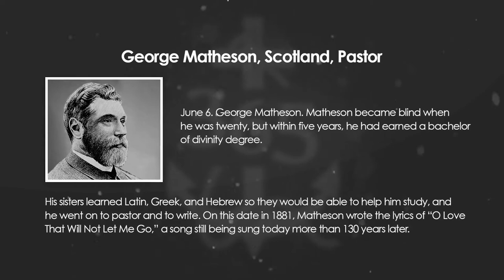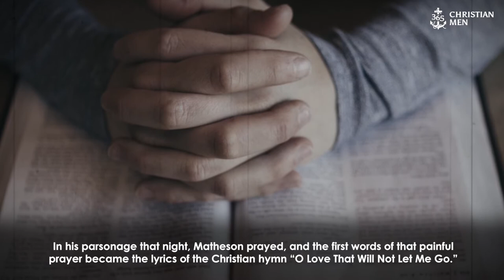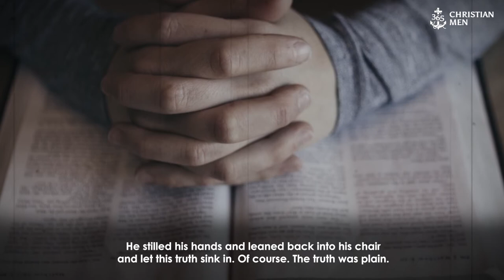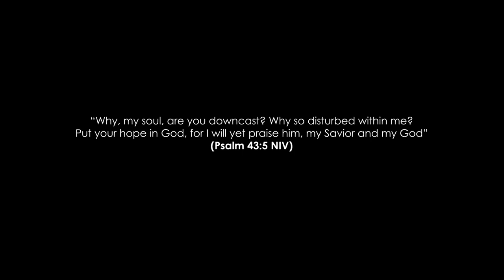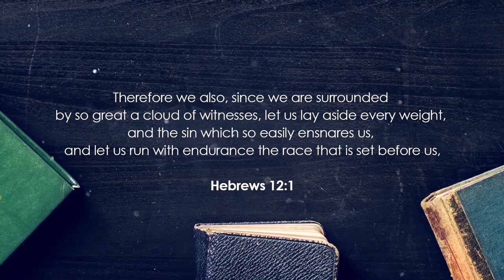June 6th, 2021 George Matheson, Scotland, Pastor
June 6. George Matheson. Matheson became blind when he was twenty, but within five years, he had earned a bachelor of divinity degree.

His sisters learned Latin, Greek, and Hebrew so they would be able to help him study, and he went on to pastor and to write. On this date in 1881, Matheson wrote the lyrics of “O Love That Will Not Let Me Go,” a song still being sung today—more than 130 years later.

365 Christian Men is a daily podcast with inspirational stories about real men.